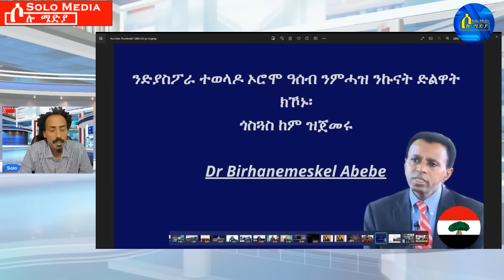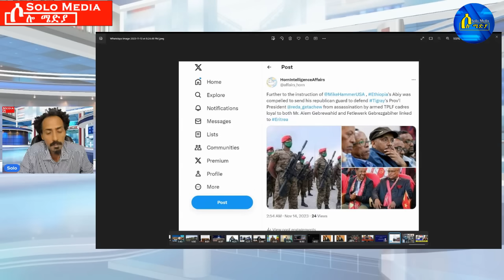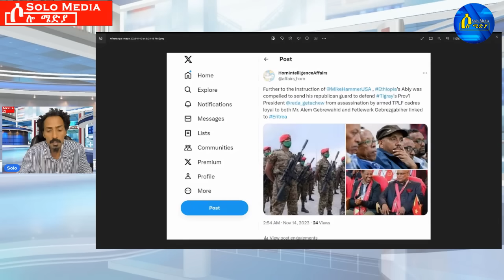Nov 14,2023-ተወላዶ ኦሮሞ ዓሰብ ንምሓዝ ድልዋት ክኾኑ | ኣብ ዶባት ዛላምበሳ